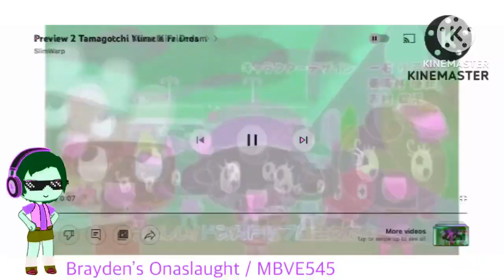Enhanced with Strawberry Milk on Premiere Pro